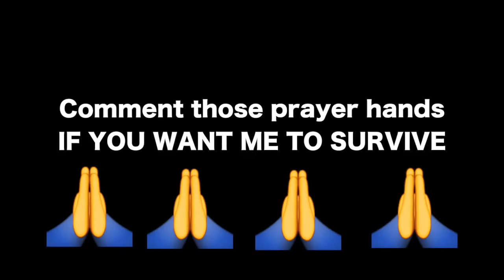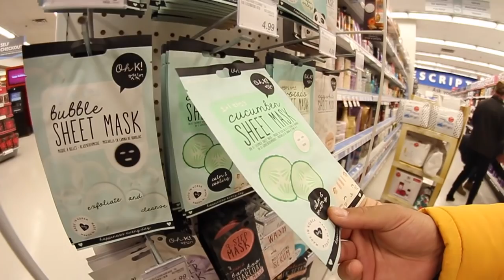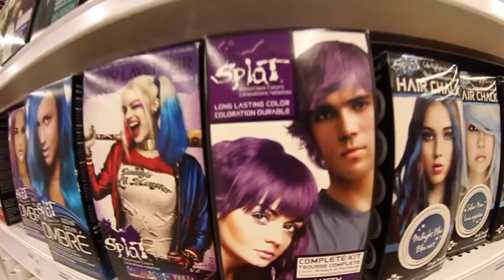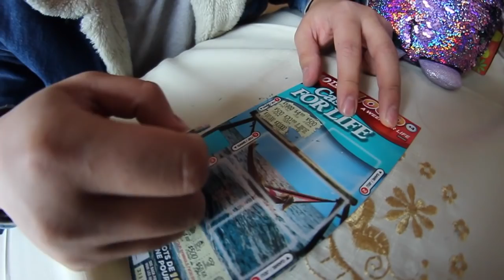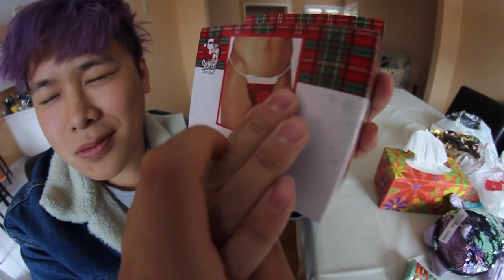First visit to dentist in 5 years FOUND THIS INSIDE MY TOOTH **graphic**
So I had to get wisdom teeth removed and root canal surgery im not brushing my teeth seven times a day so this never happens again

davidparody